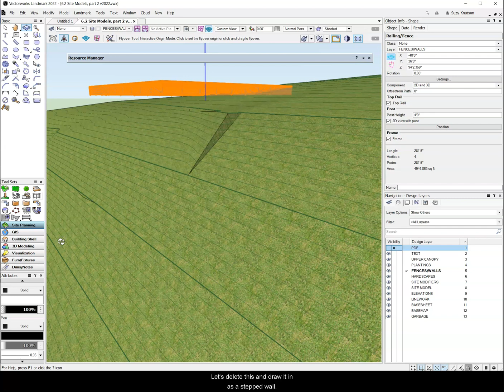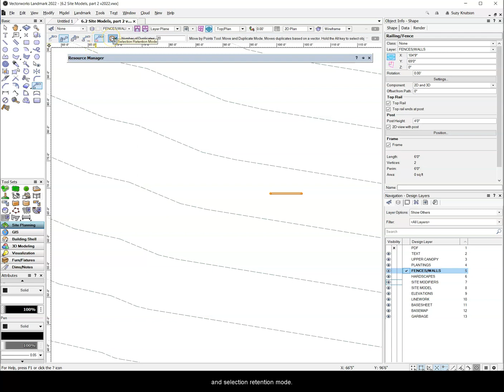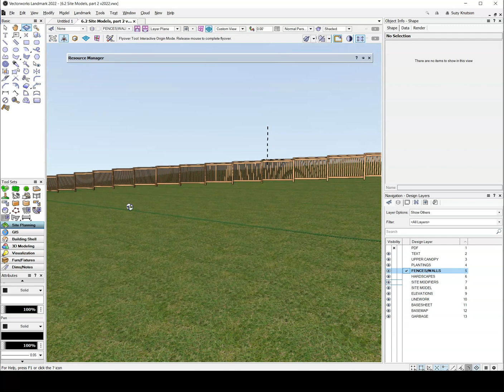Stepped Fence (2 of 3)